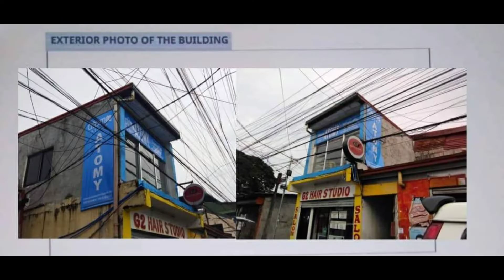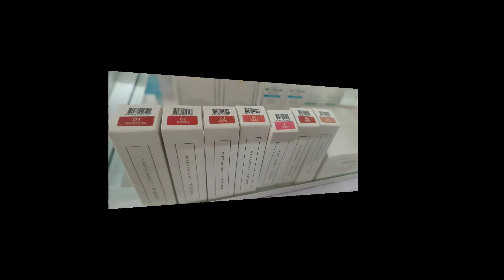ATOMY BATASAN HILLS KB CENTER OPENING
𝗔𝗧𝗢𝗠𝗬 𝗕𝗮𝘁𝗮𝘀𝗮𝗻 𝗛𝗶𝗹𝗹𝘀 𝗞𝗕 𝗖𝗲𝗻𝘁𝗲𝗿 - 𝗢𝗳𝗳𝗶𝗰𝗲 𝗛𝗼𝘂𝗿𝘀

𝘖𝘱𝘦𝘯 𝘔𝘰𝘯𝘥𝘢𝘺𝘴 𝘵𝘰 𝘚𝘢𝘵𝘶𝘳𝘥𝘢𝘺𝘴 𝘦𝘹𝘤𝘦𝘱𝘵 𝘛𝘩𝘶𝘳𝘴𝘥𝘢𝘺𝘴 (10AM - 7PM)

Address: 34 Kagawad Road, Batasan Hills, QC

For more details: PM MS. RAQUITERA